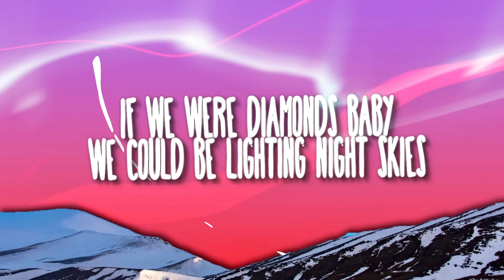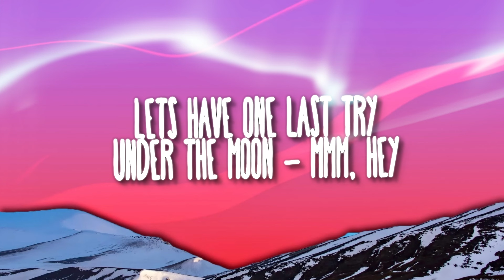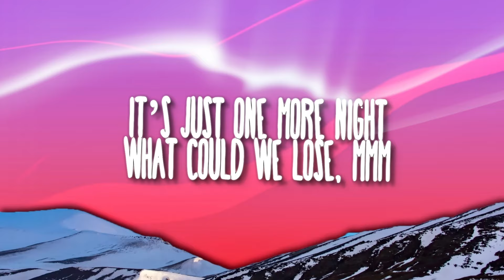Diamonds - Adam H Rohit, Ft. Emily [ICM RELEASE]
Coming Soon

Follow Emily:

📝Lyrics:

VERSE 1
It’s just one more night
What could we lose, mmm Lets have one last try
Under the moon - mmm, hey.
PRE
We can finish in the light like how it started Sentimental thinking how we ever parted Take a second try
On and on and up into the lights
HOOK
Cos we could be diamonds baby
We could be shining so bright
If we were diamonds baby
We could be lighting night skies
Up so high People die, just to find them
One more try, and this time we’d be diamonds
This time
This time
This time
This time
We’d be diamonds
POST HOOK
This time I’d climb those starry skies I’d fight, I’d fly up through the night
Reach for the sun Dark days undone
we could be diamonds
VERSE 2
It's a Lonely night Waiting for June
In this hopeless sky Without a moon

HOOK
One more try, and this time we’d be diamonds This time
This time
This time
This time
We’d be diamonds
POST HOOK
This time I’d climb those starry skies I’d fight, I’d fly up through the night Reach for the sun
Dark days undone

Credits:
Lyricist : Emily
Composer : Ice Cream Music
Arranger：Шива
Recording Engineer : Emily
Mixing Engineer：Ice Cream Music, Adam H Rohit
Mastering ：Ice Cream Music
Produced by ：Ice Cream Music
Music coordination: N/A
OP/SP : Ice Cream Music Records